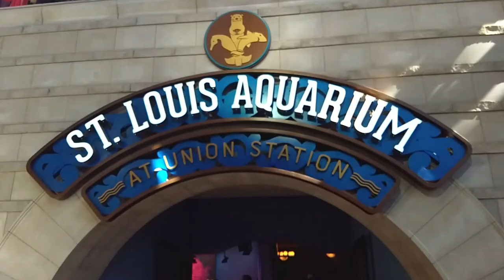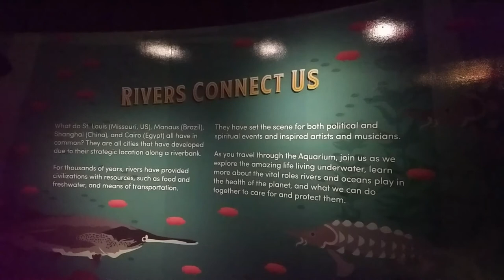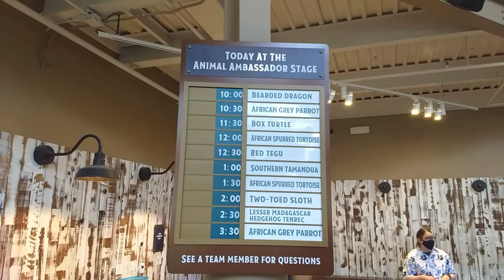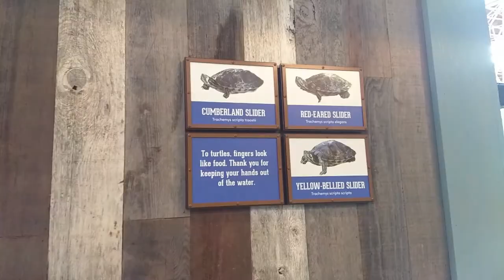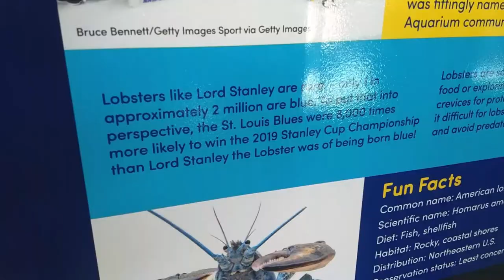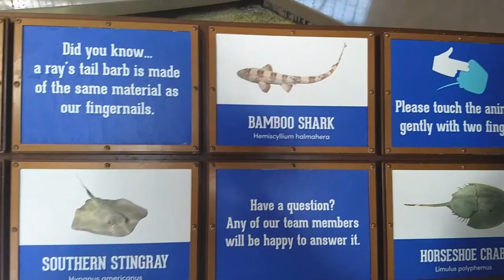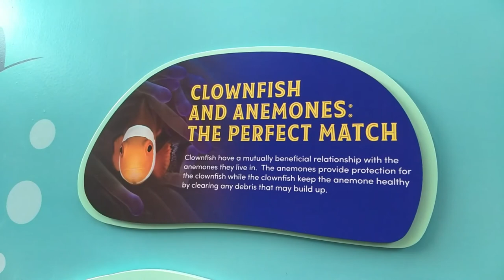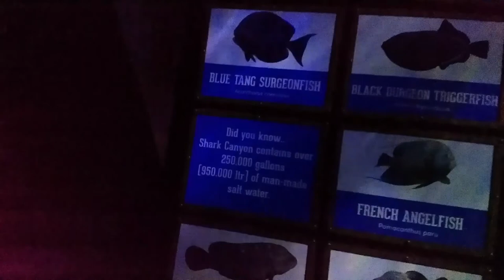The St Louis Aquarium *Virtual Tour*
Take a little trip down to The St. Louis Aquarium at Union Station! All information can be found on their website.